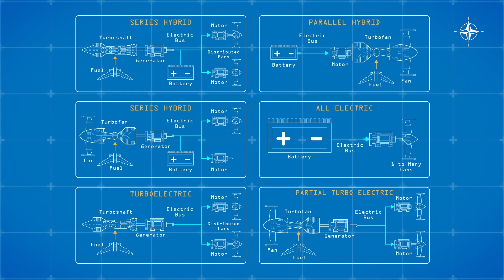Climate change and security | A conversation with a NATO expert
The melting of the ice cap in the Arctic could lead to a competition for scarce resources, according to a NATO expert. Ahead of World Environment Day, Michael Rühle, Head of the Climate and Energy Security Section at NATO Headquarters, has given an interview where he discusses the impact climate change will likely have on our security.

Climate change will affect different places in the world at different times and to different degrees.   It is a threat multiplier that affects the security of the Alliance, and its broader neighbourhood. NATO is stepping up its efforts in environmental security and environmental protection to address the impacts of the Earth’s rapidly changing climate and an increase in weather extremes. Although NATO is not the first responder for every challenge related to climate change, the Alliance has a role to play in a comprehensive response to it. Allies have recognised the need to adapt to the future operating environments that climate change will bring, while reducing NATO’s environmental footprint where this does not compromise operational capability. Allies have also set the goal of limiting global warming to well below 2 degrees Celsius compared to pre-industrial levels. Climate change and NATO’s role in addressing this challenge will be one of the topics on the agenda at the NATO Summit in Spain on 29-30 June.